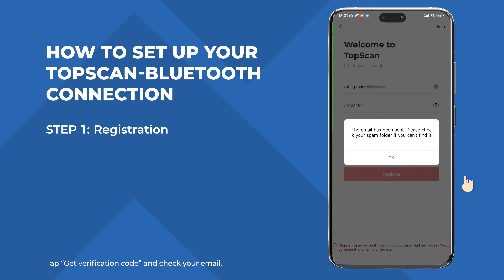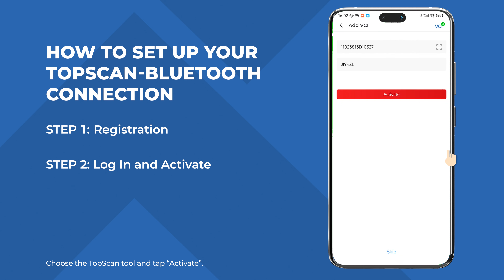TopScan Android App Bluetooth Connection Tutorial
How to Set Up Your TopScan Bluetooth Connection
Step 1: Registration
Step 2: Log In and Activation

The TopScan is a pocket-sized tool that turns a phone into a scan tool and keeps up with its users as they go beyond basic scans. Connect the TopScan to the OBD2 port and begin diagnosing through the tool's app. The
TopScan excels at the fundamentals. Capable of reading and clearing fault codes, and supports 60+ different vehicle makes across American, Asian, and European vehicles. The TopScan provides a comprehensive maintenance knowledge base to quickly get started on auto repair jobs. Access 8 maintenance services, AutoVIN technology, vehicle performance testing, and even bidirectional control through your phone. Added benefits of the TopScan include a full-system DTC Repair Guide and one-click I/M Readiness.
TopScan offers two versions: the Lite and Pro. The TopScan Pro steps beyond the lite version by offering IMMO
functionality and a total of 13 reset functions, including Injector Coding, Tire Pressure Reset, and Sunroof Initialization. Whether you're a DIY enthusiast or a professional technician, the TopScan has got you covered.